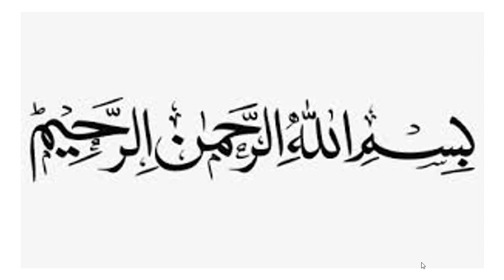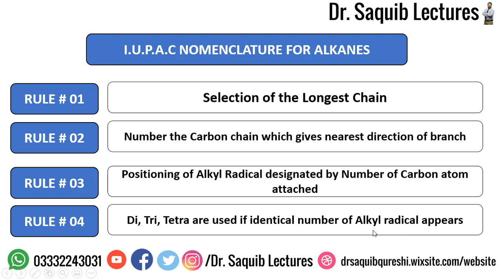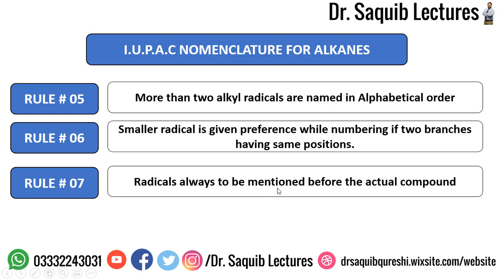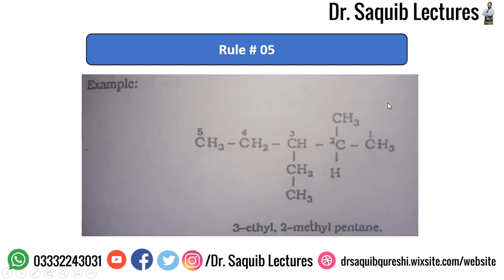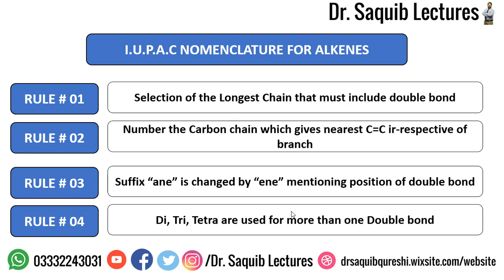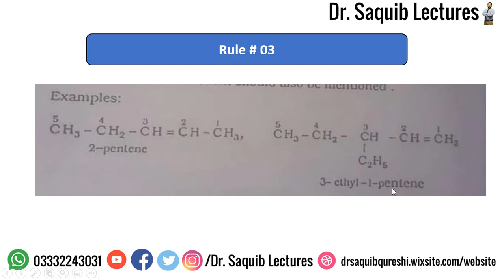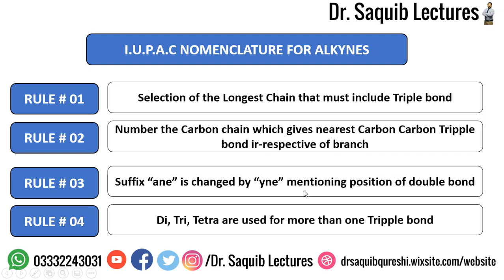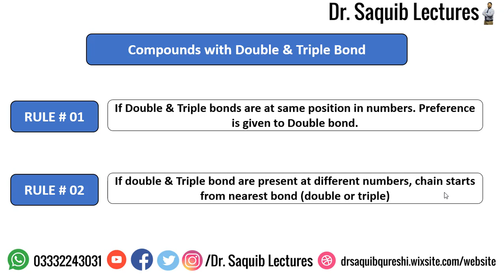I.U.P.A.C Nomenclature I Hydrocarbons I Alkanes I Alkenes I Alkynes I Organic Chemistry I Pharmacy